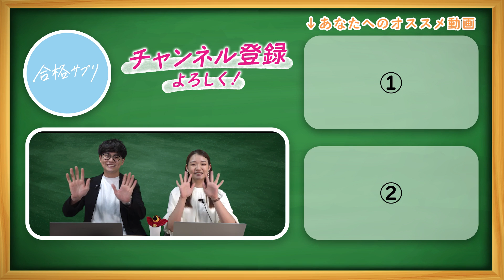【上智大学】学部紹介から大学の良い所・悪い所まで徹底解説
▼サプリTVで見たい企画を募集中▼

▼高校生のための診断アプリ「アプリで自己分析」のダウンロードはこちら！▼

00:00:28 - 立地と学部
00:03:56 - 学生の暮らし
00:09:51 - 上智大学の不満と好きな点

合格サプリでは、「勉強を頑張る中高生をモチベート」するために、東大生・早慶生が中心となり勉強に役立つ情報を発信しています。
 フリーペーパー「合格サプリ」は全国約1400以上の高校で、年間およそ160万部を配布しています。